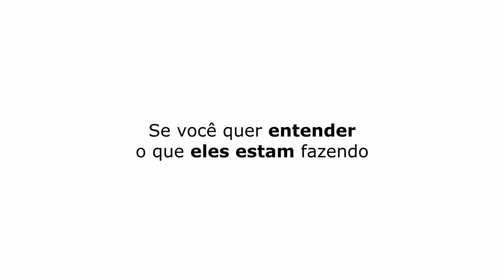QUANTO DO SEU DINHEIRO VOCÊ DÁ PARA AS PESSOAS? | ANA PAULA RENAULT - TICARACATICAST